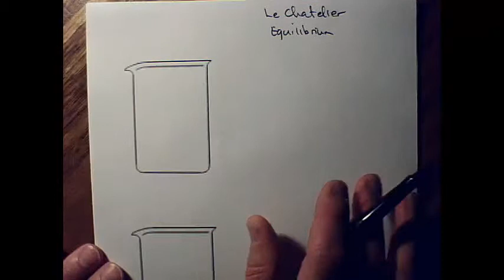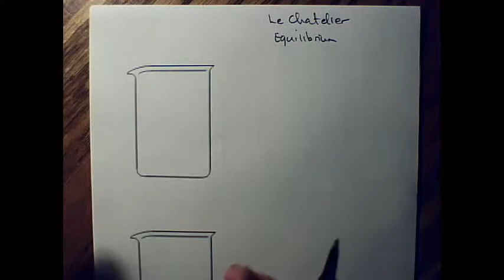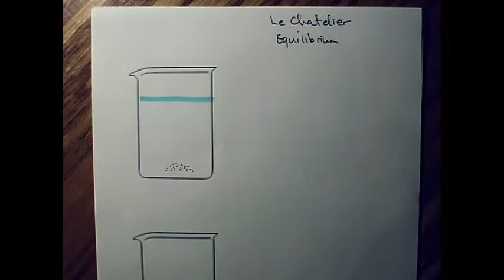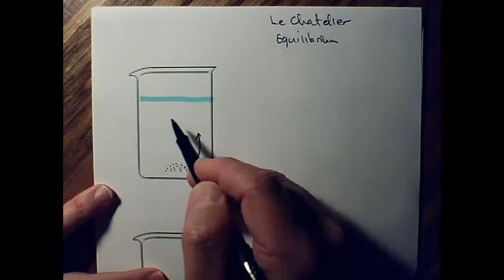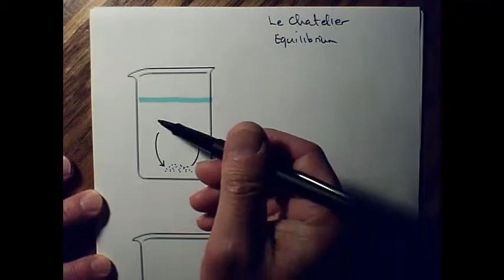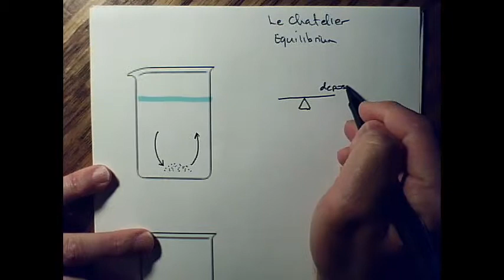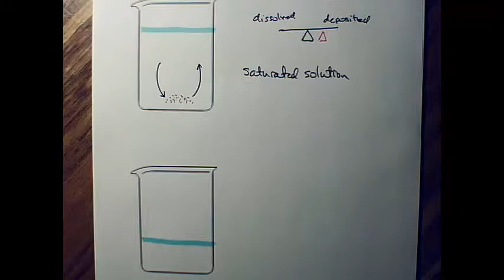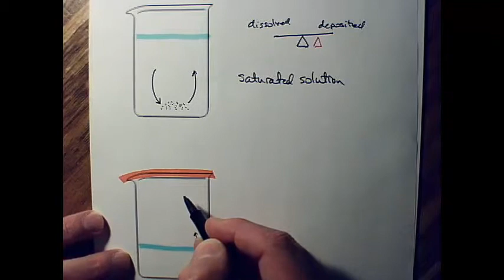Equilibriums in Solutions